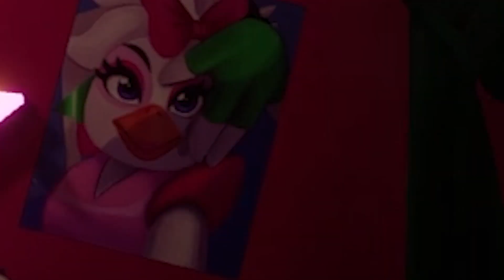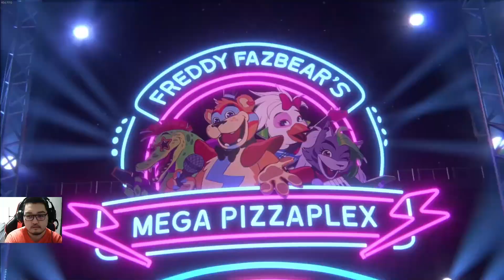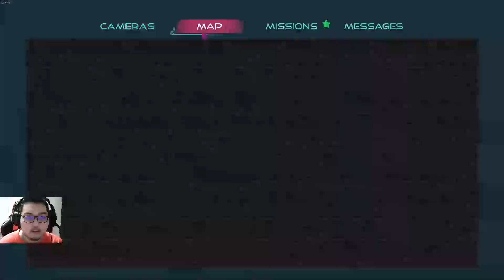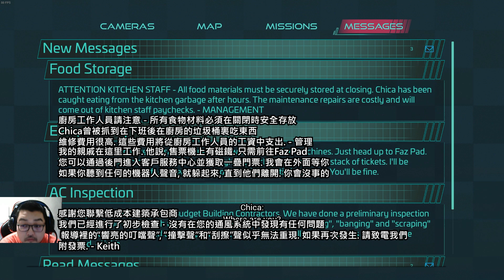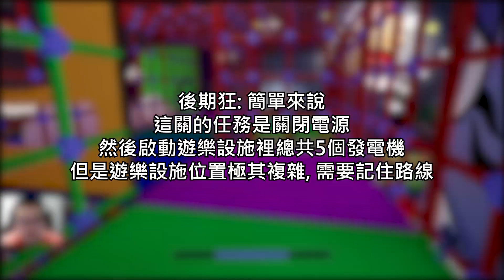和Freddy一起夜逛超大商場! 其他的玩偶也超好看耶!! (劇情漢化) | 安全漏洞 #1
我: 哇這個狼型機器人超好康誒! 聲音也超好聽!
這裡是哪? 好好玩耶!!!
Freddy: 請問我們可以走了嗎???

感謝百度翻譯，谷歌翻譯，DeepL翻譯及我自己的個人理解的翻譯😂

實況時長1小時9分鐘, 各位觀眾記得準備好爆米花哦